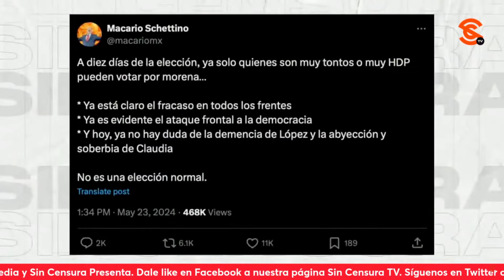OTRO FRACASO DE XÓCHITL EN TEPITO, DONDE LE PISÓ EL PUESTO A UNA SEÑORA Y SEGUIDORES PELEARON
Luego de que la señora a la que le encanta la payasada fuera al barrio de Tepito, la f4ch1z4 intentó plantear la idea de que  era muy querida, pero más bien su actuar resultó ofensivo, pues terminó pisando el puesto de una señora a la que evidentemente solo usó para las fotos, además de que sus seguidores hasta pelearon en el vacío evento que encabezó. Y por otro lado, de lo más 4gres1v0, y mostrando su mediocridad y estupidez, Macario Schettino dijo en un tweet que ya solo quienes son muy “tontos o muy HDP” pueden votar por Morena ¿Cree que ofendiendo va a conseguir votos a favor de Xóchitl?